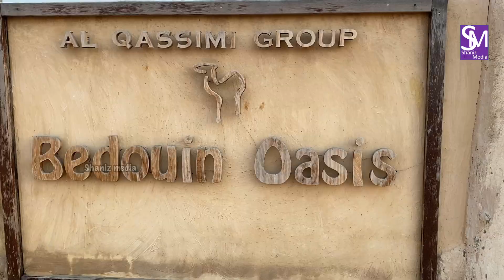ഒരു മരുഭൂമി യാത്ര I A Desert Ride Vlog # 46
Bedouin oasis area Ras Al Khaima